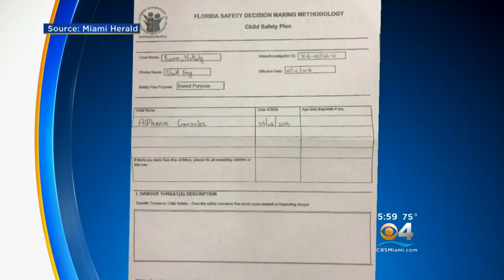Miami-Dade State Atty. Stops Short Of Criticizing DCF After Toddler's Death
CBS Miami's Gary Nelson reports on what the Miami-Dade State Attorney had to say regarding the death of a toddler and the family blaming DCF.